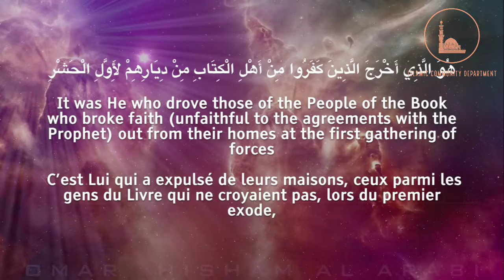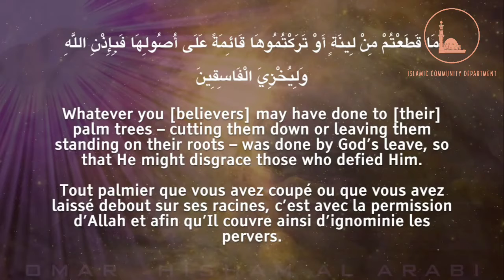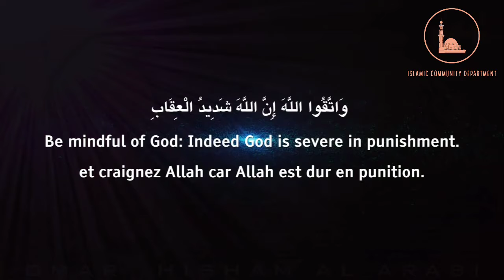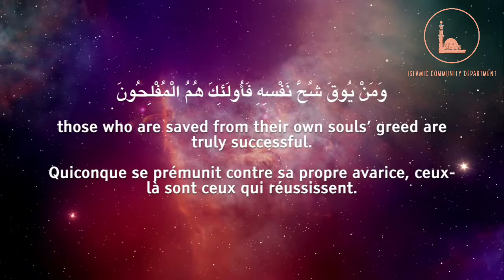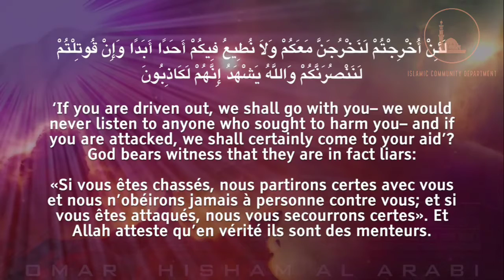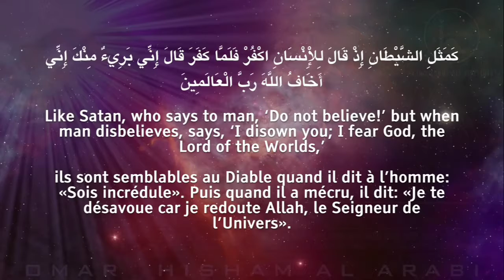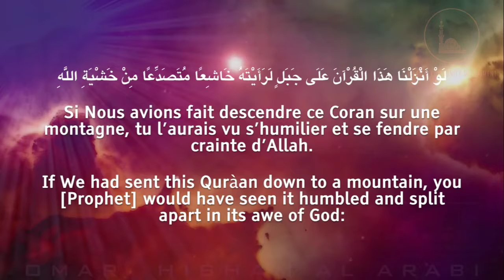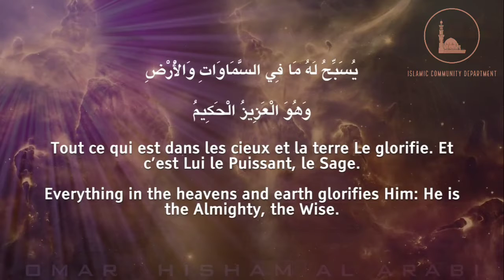Qur'an: 59 | Surah Al Hashr..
Qur'an : 62 | Surah Al Jummmah -